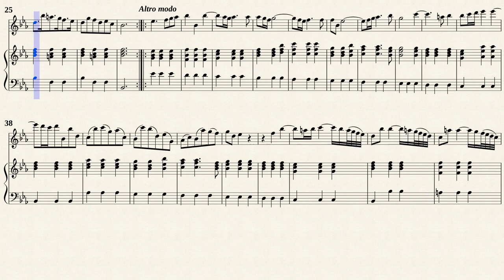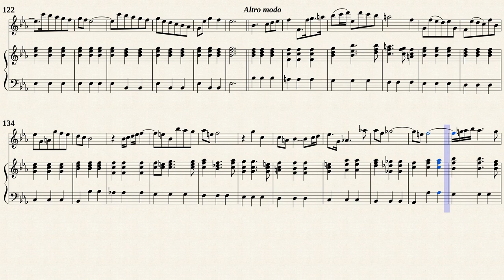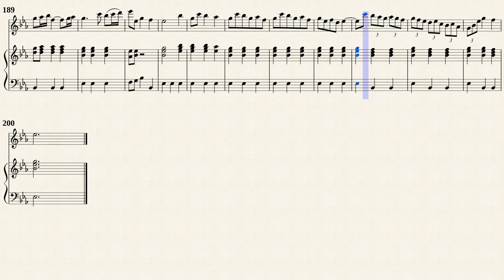Sammartini, Giuseppe _ Oboe Sonata B-Dur, IGS 17 [Rec, BC]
Cembalo part by Dr. Werner Jaksch
Oboen Sonate Nr.3 B-Dur, IGS 17
für Oboe und Basso continuo
TransPosed for Recorder and Continuo in Es-Dur